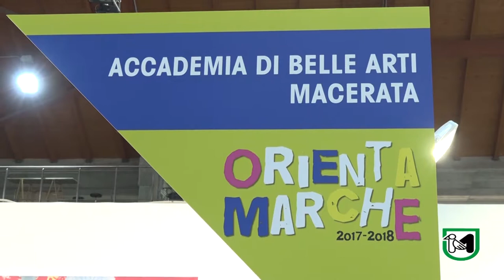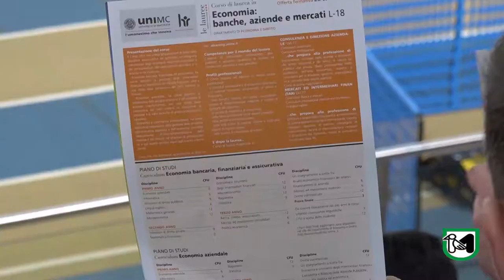OrientaMarche, la giornata di apertura al Palaindoor di Ancona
Bravi: "Una giornata di informazione e ascolto "